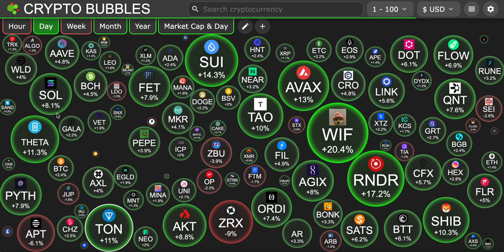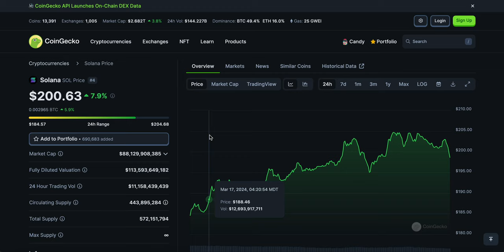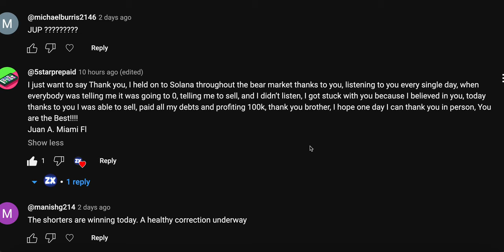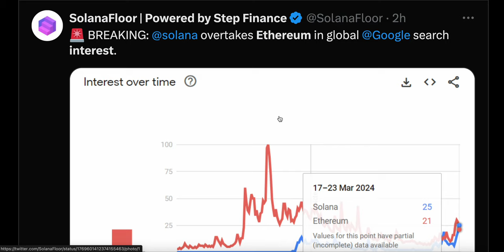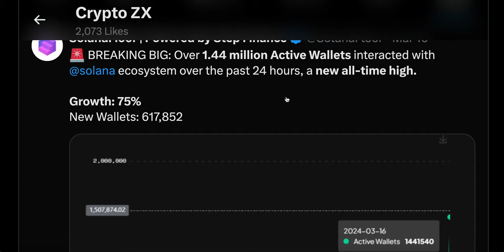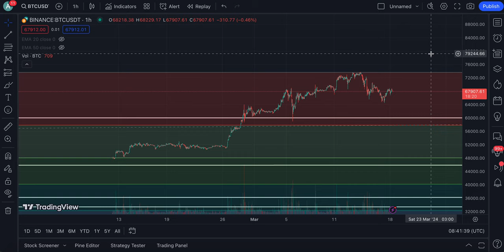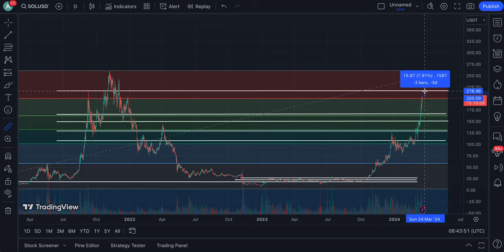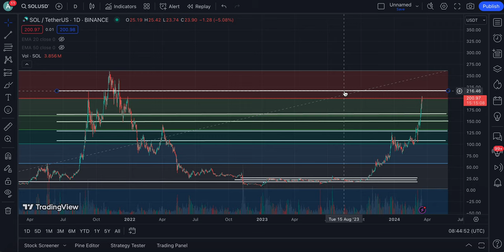SOLANA (SOL) GREATEST LIFE-CHANGING SHIFT WE ARE WITNESSING !!!!!!!!!!! | SOLANA PRICE PREDICTION🔥